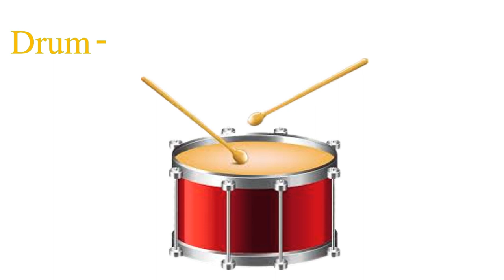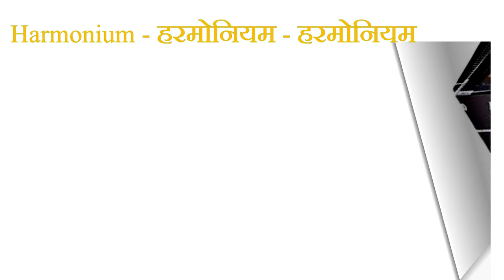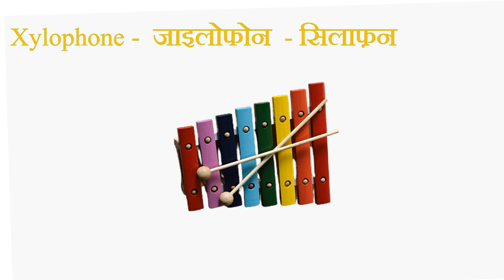वाद्य यंत्र के नाम हिन्दी और इंग्लिश में || Musical Instruments name in Hindi and English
your quiesce-:
Conch (कौंच) = शंख
Drumnet (ड्रमेट) = डुगडुगी
Bell (बेल) = घंटी
Bag pipe (बैग) = पाइप मशकबाजा
Bassoon (बसून) = अलगोजा
Clarionet (क्लैरियानेट) = क्लैरिनेट
Guitar (गिटार) = सितार
Gourd Flute (गोर्ड फ्लूट) = बीना
Harp (हार्प) = वीणा
Haut boy (हॉटबॉय) = शहनाई
Kettle-drum (केटल-ड्रम) = नगाड़ा
Mouth Organ (माऊथ ऑर्गन) = बीन-बाजा
Sarod (सरोद) = सरोद
Tab टैब (छोटा) = ढोल
Tambourine (टैम्बूरीन) = झाँझ लगा हुआ उफ
Violin (वायलिन) = वायलिन
Bugle (बिगुल) = शहनाई
Banjo (बैंजो) = बैंजो
Clarion (क्लैरियन) = बांसुरी, तुरही
Cymbal (सिम्बल) = झाँझ
Drum (ड्रम) = ढोलक, नगाड़ा
Flute (फ्लूट) = बांसुरी
Gong (गांग) = घंटा
Harmonium (हारमोनियम) = हारमोनियम
Horn (हार्न) = सींग
Jew’s Harp Lute (ज्यूज हार्प-ल्यूट) = मरचंग
Mandolin (मैनडोलिन) = एक वाद्य यंत्र
Piano (पियानो) = पियानो
Sitar (सितार) = सितार
Tomtom (टमटम) = ढोलक
Trombone (ट्रम्बोन) = तुरही
Whistle (व्हिसल) = सीटी